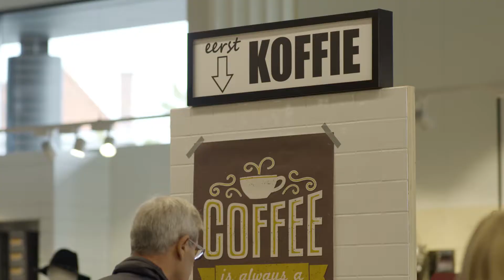Nieuw winkelconcept in Torfs Borsbeek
video Dobit